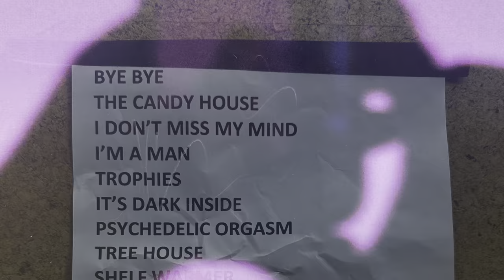Kim Gordon - Live at Ventura Music Hall, Ventura, CA 3/29/2024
March 29, 2024 - Kim Gordon: The Collective, perform live at Ventura Music Hall, Ventura, California.

footage shot and shared by Eric Lamers of Los Angeles, @boxelderone on Instagram. Thanks Eric!

00:00 bye bye
05:05 the candy house
07:35 don't miss my mind
11:15 I'm a Man
15:40 Trophies
18:33 its dark inside
22:12 side II psychedelic orgasm
26:12 tree house
30:30 Shelf Warmer
35:05 the believers
40:25 dream dollar
43:30 airbnb
48:15 paprika pony
52:47 cookie butter
56:00 noiz outro
58:48 hungry baby
1:02:34 grass jeans
1:09:35 Bye Bye